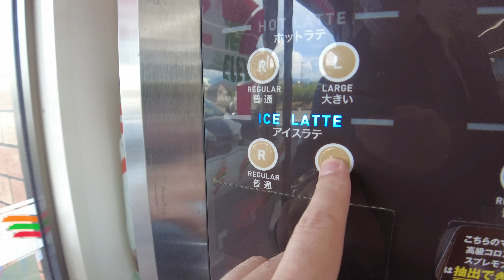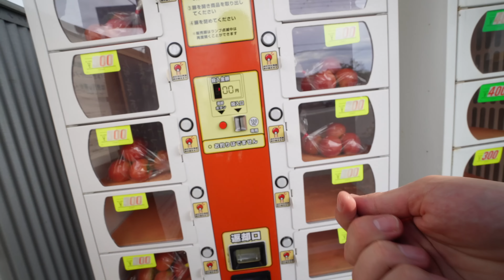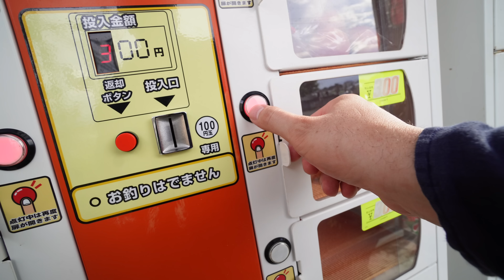EL MESERO ESTABA FURIOSO CON NOSOTROS + ¿Qué pasó con mi nariz? | Vida en Japón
0:09 Necesita demasiada atención
1:40 Se sigue sintiendo mal
2:50 Hora de desayunar
3:03 La historia de la tortilla quemada
3:54 ¿Qué pasó con mi nariz?
5:45 Hora de un café
6:08 Estoy haciendo algo que no me gusta
6:34 Tienda de tomates
7:13 Espero que no haya roto nada
7:38 Hora de pasear
7:52 Simba ya tiene un amigo
8:17 ¿Qué opinan de esto?
9:22 Quedó bien limpiecita
9:59 Tiene una maña nueva
10:16 Esta será la cena